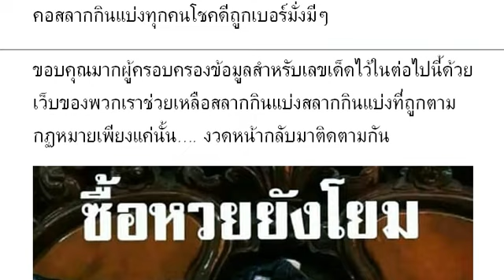2-3ตัวบนล่าง วิดีโอ # หว ยเ ด็ด หว ยชื้ อห วย ยั งโ ยม งวด วัน ที่ 01/12/64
หวยเด็ด หวยชื้อหวยยังโยม งวดวันที่ 01/12/64